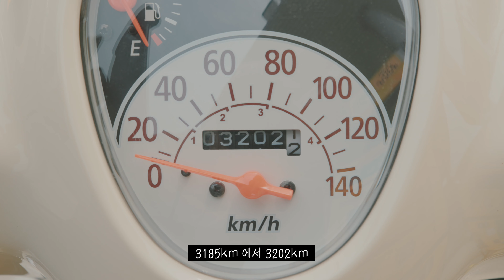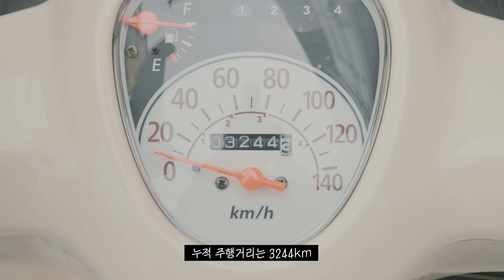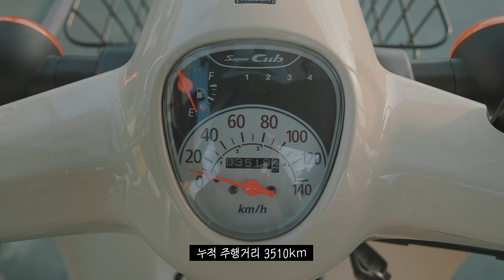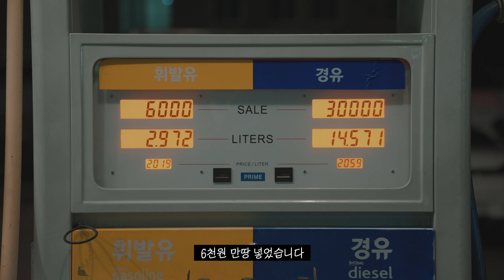[1부] 🛵 오토바이 타고 제주도 갑니다 / 충주-진도 / 충주에서 450KM / 12시간 운전 / 슈퍼커브110 / [윤더로드 VLOG]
슈퍼커브 타고 제주도가기 1편
충주에서 진도까지 내려가는 영상입니다
약 12시간 동안 총 주행거리 약 450 km 정도를 운전했어요

슈퍼커브 순정 시트가 엉덩이가 아프다고 해서 걱정했는데
정말 엉덩이가 사라지는 줄 알았어요

제주도 가는 영상을 한 편에 다 올리려니 영상이 너무 길어져서
2편으로 나뉘어 올리기로 결정했습니다!

1편은 충주에서 진도까지
2편은 진도항에서 제주도를 배 타고 들어가는 것으로 영상을 업로드하려 합니다

촬영장비 : Sony - A1, A7M4, Gopro9, Insta360 ONE  X2, DJI - Mavic2 Pro
마이크 : Sony - Ecm-b1m
편집 : 2017 맥북프로 16인치, 24인치 M1 아이맥, 파이널컷X